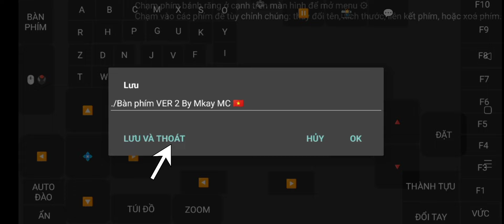🔥Chi Tiết Cách Cài Bàn Phím Keyboard Cho Pojavalaucher Chơi Mod / Pixelmon One Piece Naruto/ Mkay 🇻🇳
🔥Link Tải : Đủ 10 Like ⚡
✔️Media File

✔️ GG Drive

Yo Hello và chào mừng mọi người đến với kênh của mình nếu thấy mọi người đừng quên bấm vào nút like và subscribe để mình có nhiều động lực làm nhiều video hơn nha ]
Nếu con sai sót hay thiếu sót mong mọi người bỏ qua và comment ở dưới cho mình biết nha
PhâN Cảnh

© Bản quyền thuộc về Kino Tv
© Copyright by Kino Tv ☞ Do not Reup